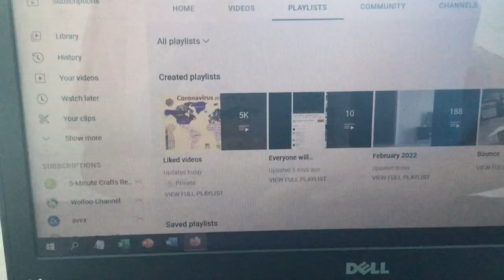I changed a few things on my view playlists.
You will see new videos.